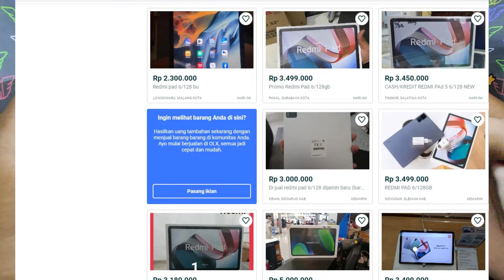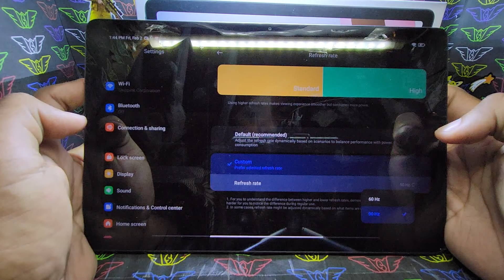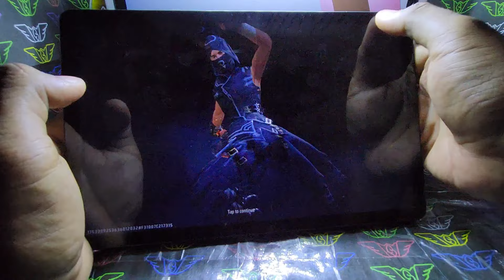Redmi Pad Ram 6GB Game Test Free Fire Max || Handcam || Helio G99 (6nm) || Li-Po 8000 mAh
Helio G99 ditablet ternyata lebih mantap

Belinya dimana :
Cari aja di fb sekitaran rumah mu !!

Barang Bekas Review:
Gak dijual, langsung dibuang !!

Ga usah follow instagram, gw bukan artis !!

Business : Dm ig ajalah cok

Nah speknya baca ajalah walaupun ga penting.

Xiaomi Redmi Pad (2022)

Single Camera
8 MP, f/2.0, (wide), AF
1080p@30fps

Selfie
8 MP, f/2.3, 105° (ultrawide)
1080p@30fps

10.61 inch IPS LCD, 1B colors, 90Hz, 400 nits (typ), 1200 x 2000 pixels, 5:3 ratio

UFS 2.2

CPU : Octa-core (2x2.2 GHz Cortex-A76 & 6x2.0 GHz Cortex-A55)

GPU : Mali-G57 MC2

Sensor : Accelerometer

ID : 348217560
NICK : SLP▪︎SLEPINK

FAQ
1. What camera do you use?
    Main camera : Samsung Z Fold4 5G
 Second camera : iPhone 14 Pro

2. What editing software do you use?

3. What audio recorder do you use?